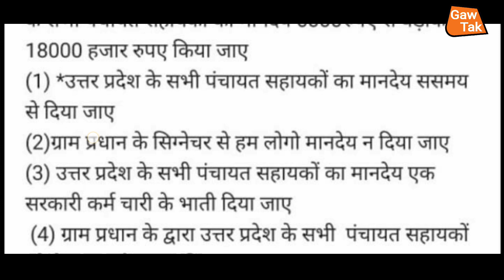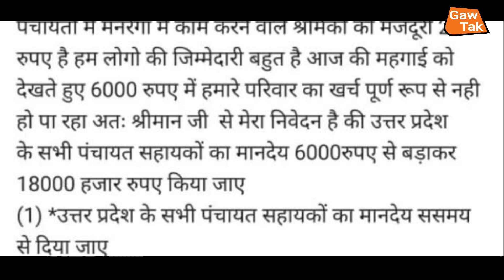मुख्यमंत्री को पंचायत सहायकों का लेटर / अधिकारी बहरे हो गए है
20 मई cdo ऑफिस गए पंचायत सहायक

19 अगस्त zoom मीटिंग वीडियो लिंक

 2 मई के अपडेट का वीडियो लिंक

1 जून full meating video link